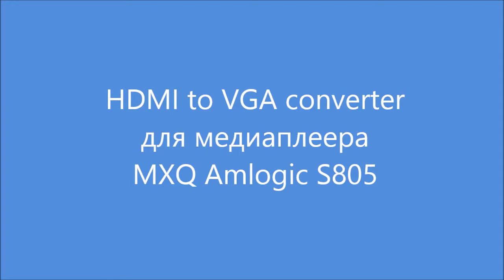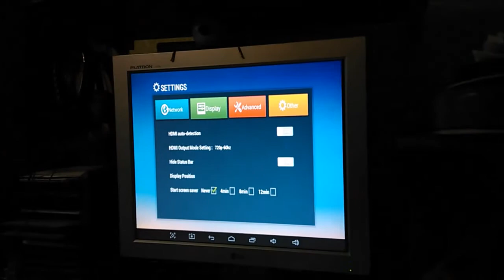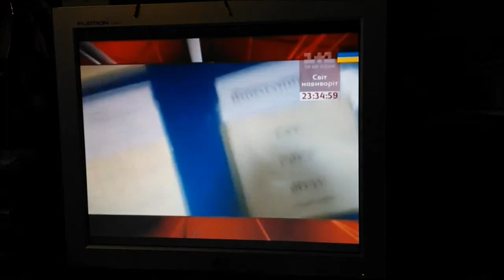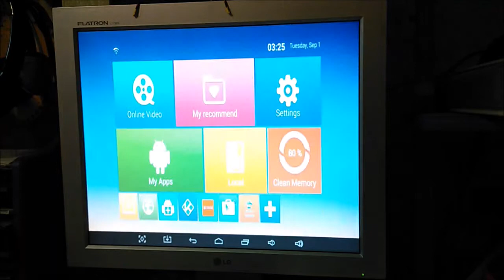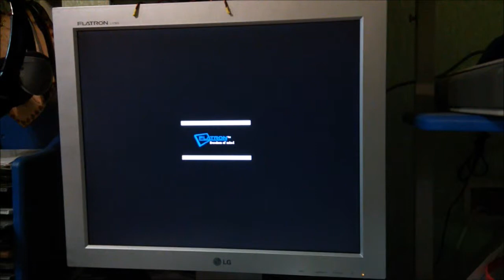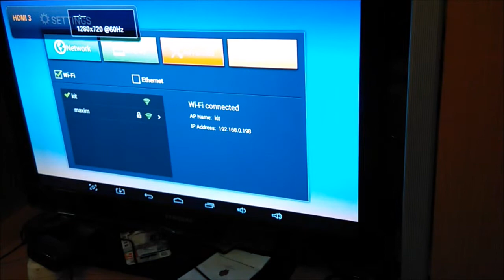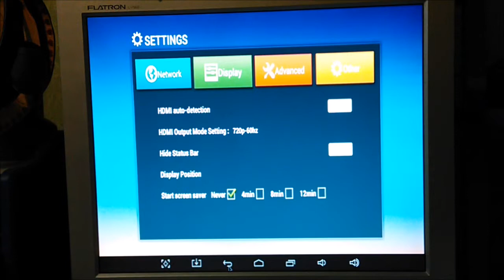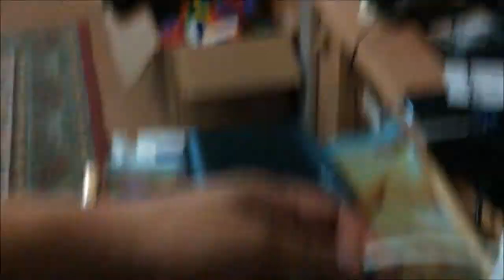HDMI to VGA converter для медиаплеера MXQ Amlogic S805